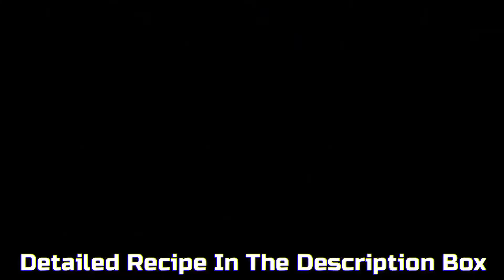Marinara Sauce Recipe | How To Make The Perfect Marinara Sauce At Home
Marinara sauce is widely used across Italian and American cuisine. This robust and tangy sauce
is everybody's favorite and stores well too. Here’s our version of this amazing sauce,
homemade is always better than store-bought ;-)
Ingredients -
8-10 Tomatoes
1 Onion
4-6 cloves Garlic
8-12 Basil leaves
1 tbsp Tomato ketchup
1 tsp Oregano
1 tsp Red chilli powder
½ tsp Sugar
Salt
Pepper
30 ml Olive Oil
We start by prepping our homemade tomato puree. For this put a pot of water to boil. Slit a
cross on the bottom of the tomatoes and blanch in the boiling water for a few minutes, until you
see the skin leaving the tomatoes.Strain out the blanched tomatoes into cold water. This will not
only stop them from cooking further but will also cool it down to help easily peel off the skin.After
peeling the skin, blend it into a coarse puree.
In a pot add some Olive oil, chopped onions and garlic; saute until translucent. Next add in the
tomato ketchup and stir well. Now we need some heat, for this i used red chili powder, you can
use either fresh chilis or chili flakes or also skip it if you don't want the spiciness. Add in a pinch
of sugar next and stir well. The sugar helps breakdown the tartness from the tomatoes.
Once everything is mixed well add in the tomato
puree followed by oregano and fresh basil.
Cook on a medium heat and keep stirring on regular intervals. You can also cover with a lid to
avoid it from drying out and also to help avoid the splattering, this helps especially if you hate
cleaning.
Towards the end season with salt pepper. Allow the marinara sauce to completely cool and
store in a sterilized air tight jar. STores well upto 30 days in the refrigerator.
You can use this to whip up some amazing Italian inspired dishes ranging from a variety of
pastas and pizzas. Mama Mia!